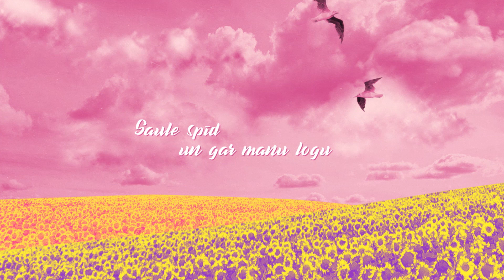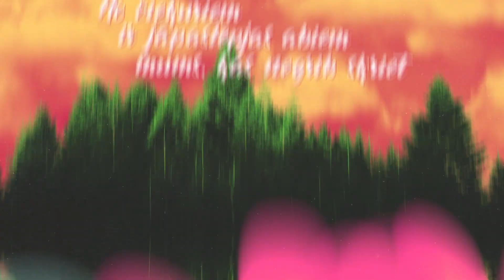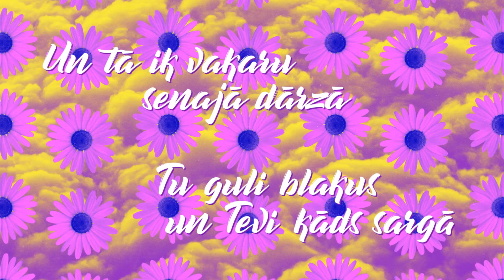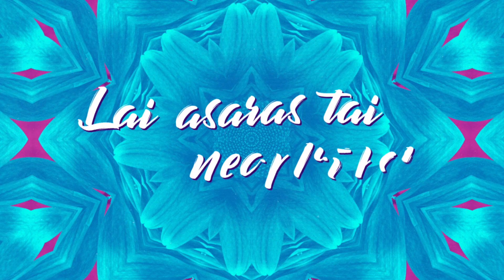Kaspars Markševics - Zemeņu dārzā (oficiālais teksta video)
Ingars Viļums / Ingars Viļums
Kaspars Markševics - Zemeņu dārzā

Saule spīd un gar manu logu lido kaijas trīs
Debesis gar varavīksnes loku viegli saskatīt
Vēja tīklos sapinušies jūras putni kliedz
Ziedu laukā, bites dejot, nevienam neaizliedz

Un tā ik vakaru senajā dārzā
Pie Tūjas, pie jūras, kur vēji pūš
Mēs lūdzām basām kājām,
Lai asaras vasarai nepietrūkst

Ik vakaru zemeņu dārzā
Lai asaras tai neaptrūkst

Skaties tur, uz elektrības vadiem putni jautri dzied
No čiekuriem ir jāpaslēpjas abiem mums, kas negrib skriet
Smiltis laika pulkstenī lēni, lēni plūst
Mākoņlaivas satiksies, kad zeme lietu lūgs

Tu guli blakus un Tevi kāds sargā
Un tā ik vakaru zemeņu dārzā līst.